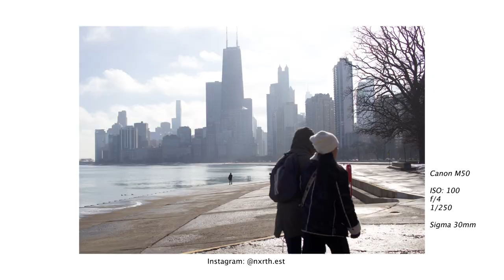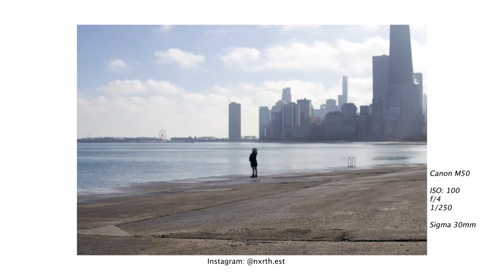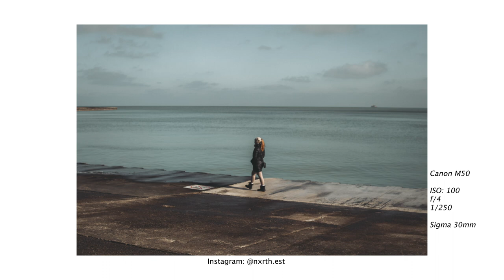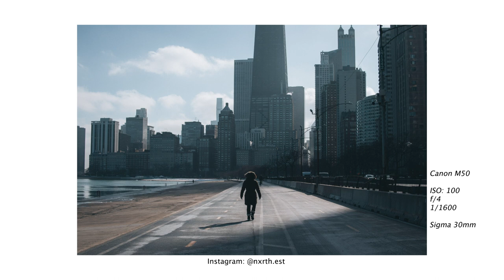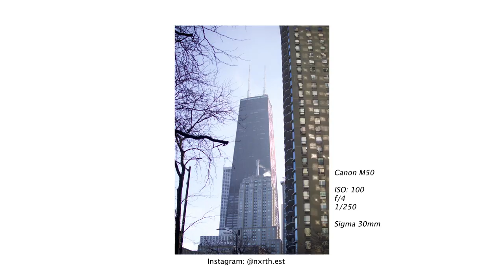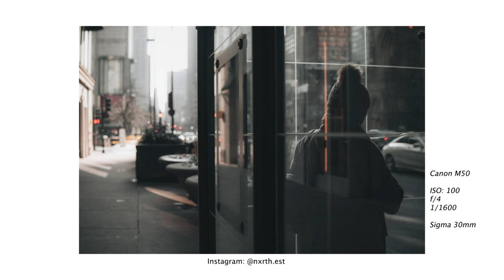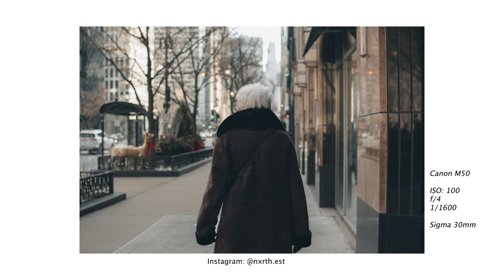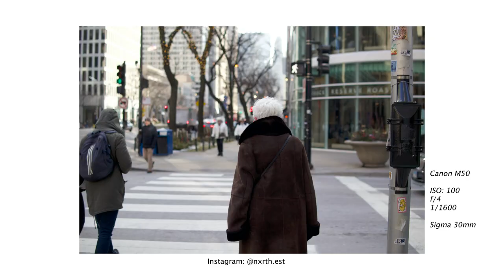Chicago Street Photography Ep. 5 | Canon M50 & Sigma 30mm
This is episode five of the Chicago Street Photography series. It helps me out a whole lot, and give show Bryant some love to his Instagram.

All videos are editing in Adobe Premiere Pro 2023
All Photos are edited in Adobe Lightroom 2023 and Adobe Photoshop 2023

Camera Gear and Lenses:
Sony A7III
Viltrox 85mm
Canon M50
Sigma 30mm
Canon 50mm
Canon 55-250mm
Lens Adapter EF-EOS M Auto-Focus Lens

YouTube Gear:
2020 Apple MacBook Pro
SAMSUNG T7 Touch Portable SSD 1TB
Rode VideoMic Pro
Rode VideoMicro
ProCase Samsung T7/ T7 Touch Portable SSD Hard
GoPro Hero 8 Black E-Commerce
Chest Mount for GoPro
GoPro Duel Battery Charger plus extra battery